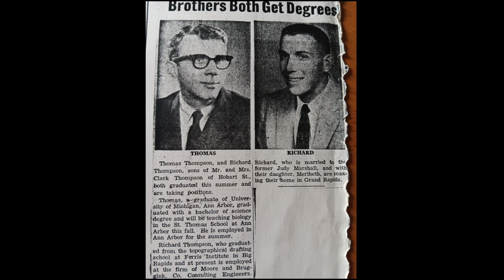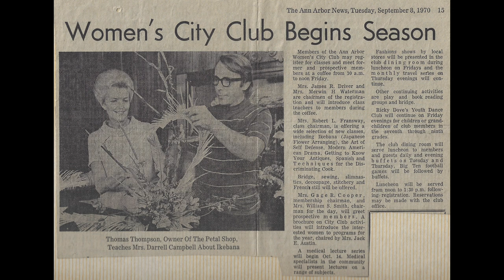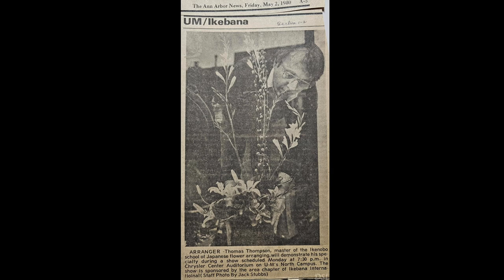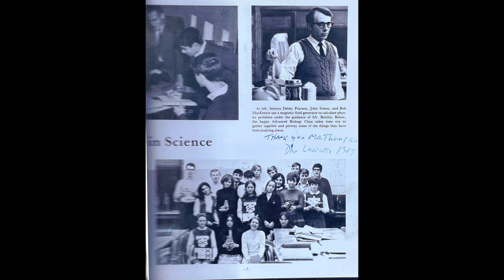Tom Thompson Slide Show